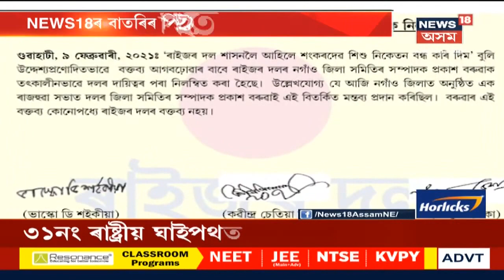পুৱাৰ শিৰোনাম | Assam-Mizoram সীমান্তৰ পৰা প্ৰাণৰ ভয়ত পলাইছে অসমীয়া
10 February, 2021: Hailakandiৰ অসম মিজোৰাম সীমান্তত পুনৰ উত্তেজনা । মিজো দুৰ্বৃত্তই জ্বলাই দিলে অসমৰ অৰ্ধ শতাধিক ঘৰ । সীমান্তত উত্তেজনাময় পৰিস্থিতি । মিজো আৰক্ষীৰ উপস্থিতিতে ভয়ংকৰ ঘটনা সংঘটিত কৰিছে দুৰ্বৃত্তই ।
3:43 মহাজোঁটৰ বৈঠকত নহ'ল আসনৰ মীমাংসা ।
6:38 বাহনৰ ওপৰত উঠি ৰেলী মন্ত্ৰী হিমন্তৰ ।
7:18 ৰাইজৰ অসুবিধা সমাধানৰ প্ৰতিশ্ৰুতি গৌৰৱ গগৈৰ ।
9:34 আজি অসমলৈ আহিব Amit Shah ।